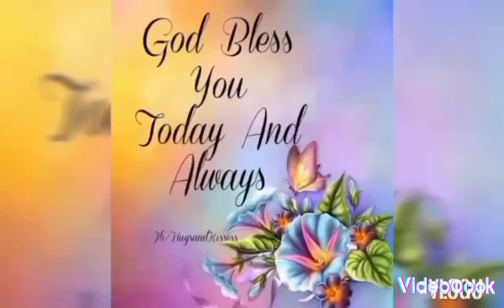Nkaka miss sina Olga at Choco nakuha na. This is my real life.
Ikson - All Night https